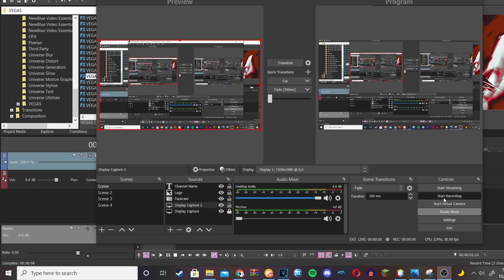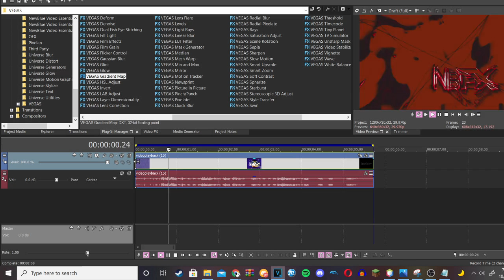How to make CocaColaup v3